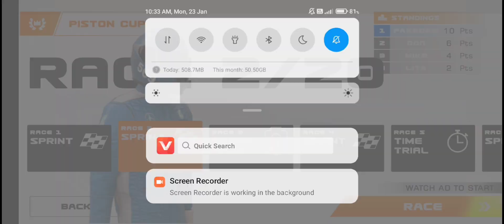racing with trains🚈 || train racing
keywords.
racing
race
racing uk
pghd
bike racing
cycling
pro cycling
tour down under
tour down under 2023
watch cycling
world tour
highlights
uci cycling
crash
road racing
gcn
global cycling network
sports
trailer
gcn racing
gcn cycling
lets play
uci worldtour
2023 season
uci road
live pro cycling
gcn global cycling network
australia
walkthrough
gcn highlights
playthrough
let's play
game play
beach
buggy
bb
street racing
racing 2
racing 3
shortcuts
video game
videos
de
kedua
jalan
pintas
atajos
Пляжные
гонки
на
багги
trucos
y atajos de
人種
balapan
mobil
السيارات
سباق
game
nueva
desbloquear
appstore
google play
itune
cycle racing
app
ipod
ipad
iphone
android
ios
hd
phone games
phone gameshd
thoroughbred
horses
teaser
uk
horse racing
1320video
racing tv
horseracing
playstore
horse
sport
jockey
vlog
new cars
cars
nascar
diy
pombo
toyota
police
drift
gtr
carbon free sports
sailing technology
technology sports
high tech sports
sustainable sports
oracle tech
sailgp highlights
2019 sail gp
sailgp live
cat racing
f50
catamaran
foiling
new york
oracle
boat
palomas
sailing
yacht racing
sail gp full race
sailgp full race
new york sailing
sailgp day 2
sailgp day 1
sail gp new york
new york sailgp
2019 sailgp
sailgp 2019
sail gp
sailgp
road bike
bikes
bike
espn f90
espn
boca
challenge
beamng drive
houston
fastest
fast
burnout
precision turbo
twin turbo
turbo
1320
leroy
maimiliano moralez
roxie
roller
unlocked
abu dhabi
mls
big dog
maxi moralez
racing club
wfld
veezy kids
pond
how to
jon b.
rob's aquatics
coralfish12g
nick bingo
barbs buzzin
paul cuffaro
finatic
bass fishing productions
jacob feder
rawwfishing
funny
fun
the urban rescue ranch
brave wilderness
logan paul
blacktiph
flair
mark rober
unspeakable
fazerug
mrbeast
dangie bros
canyon mtb
tristan botteram
mtb
world cup
clctv
pastranaland
dixxon
gymkhana
toyota racing
hoonigan
23xiracing
jarred taylor
evan hafer
daytona 500
speed week
daytona
nitro circus
brcc motorsports
travis pastrana
brcc
tx2k racing
tx2k
htf super dirt series
nurburgring
nurburgring nordschleife
kireth kart
thekie25
super gt
credits
update
gran turismo world series
gtws manufacturers
gtws nations
gt7 menus
gran turismo 7 licences
gt7 licences
gt7 live
gran turismo 7 nations cup
gran turismo 7 manufacturers cup
gran turismo 7 dailies
gran turismo 7 daily races
dailies
daily races
gran turismo 7 live
gran turismo live
live
gt7
gran turismo 7
gran turismo
rory alexander
rory
eerieissss
upgrade
chase
power
up
level 7
bbr2
gt-r
skyline gt-r
r32
r33
r34
casino update
dlc cars
rb26
gameplay
rb25
failrace
mx
sx
ama
viral
huge
50cc
yz65
memes
movie clips
failure
murica
two stroke
gasgas
cr250
cr500
cr
yz
holeshot
250cc
450cc
riders
goon
rm69
ronnie mac
ron
uncle
kansas
missouri
kcmo
kansas city
racers
jumping
supercross
motocross
arenacross
dirt bike
motorcycle
bike life
shorts
reels
fyp
vlogger
fatal
rb30
rb32
motorsport
realistic crashes
destruction
i played a fornite cup
i played a fortnite tournament
i played a fortnite cash
fortnite game play
vod review
fornite vod review
fortnite tournament live
fortnite tournament
fortnite cup
fortnite cash cup
solo victory cash cup
solo cash cup winner
cash cup fortnite
solo cash cup
fortnite halo
halo
fortnite
halobt
flight simulator
flight simulation
haptic
gaming pad
hf8
grogu
key art
rb28
season 3
the mandalorian
simxperiens
simracing
roblox simulator
diwd
doitwithdan
cabanzon
diego sanchez
pablo insua
bruno gonzalez
gragera
guille rosas
pedro diaz
nacho martin
aitor garcia
otero
inigo vicente
aldasoro
sainz maza
saul garcia
ruben alves
rubén alves
dani fernández
dani fernandez
jony
jose alberto lopez
josé alberto lópez
abelardo
german
milovanovic
top goal
golazo
cuéllar
cuellar
miquel parera
rocker covers
matheus aias
important win
goal
gol
liga2
española
laliga
oficial
segunda division
segunda división
laliga smartbank
ፕ15
lieuwe westra
van der poel
van aert
owsian
van vleuten
remco
evenepoel
cx
cyclo-cross
cyclocross
womens tour down under
worldtour
الحمام
鴿子
mga kalapati
tauben
duiven
gołębie
peloton
tour de france
road race
indoor cycling
zwift
american cycling
road bikes
piccione
bicycle
bicycles
piccioni
duer
colomennod
leadout
sprint
win
gopro
strategy
p/1/2
tips
criterium
san lorenzo
river
liga profesional
independiente
יונים
mga salampati
breeding
starcitizen

procharged corvette
exhaust clips
fly by
pov drive
welds for 335i
bmw on welds
single turbo bmw
st kit on bmw 335i
straight pipe single turbo
single turbo n54 exhaust
top mount turbo
6466
speedtech

castrol